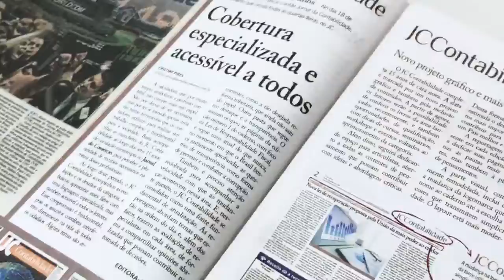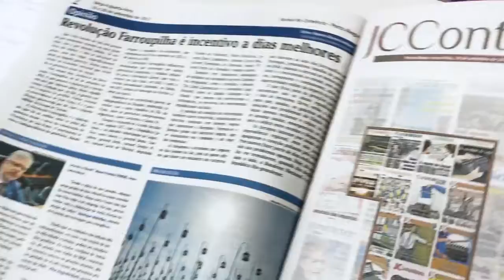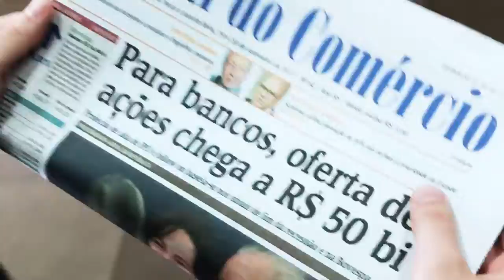Dia do Contador: um novo caderno de Contabilidade no JC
O caderno JC Contabilidade está celebrando 15 anos com visual renovado. Neste dia 22 de setembro, Dia do Contador, o Jornal do Comércio publicou este vídeo falando sobre as mudanças. Confira